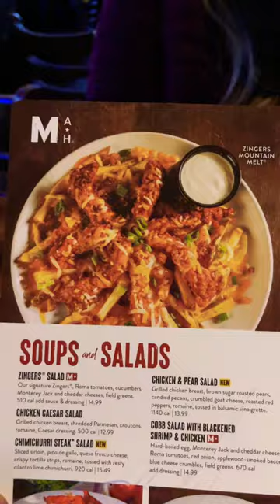Miller’s ale house appetizer ￼zingers with fries